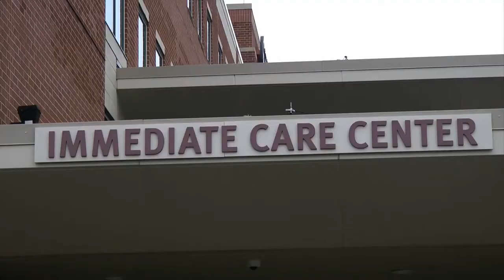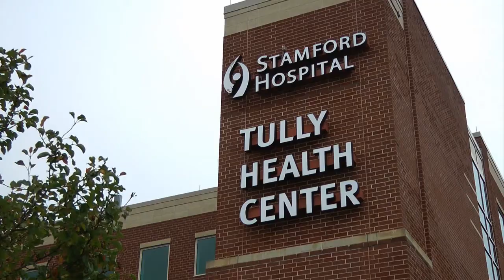Stamford Family Grateful to Stamford Hospital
Stamford resident Jamie Krug and her family have a special saying for Stamford Hospital. "We say it saved our son's life twice," said Jamie Krug, who is part of the hospital's Dream Ball committee. At the hospital her now four-year-old son was born five weeks premature."He ended up needing chest tubes. He coded multiple times. The first time being in my husband's arms the first time my husband held him," said Krug.After being transferred to a different hospital, they brought their son back into the care of Stamford doctors a second time."Stamford Hospital was the place that diagnosed him with having had a stroke in utero which, as tragic as that was, the fact that he had this incredible early detection, he was able toit was able to give him the opportunity to have therapy and medical intervention that was necessary to give him the quality of life he will now have," said Krug.Wanting give back, she and her husband volunteer with the hospital's Dream Ball event. It raises funds for important patient programs and services, and is coming up Saturday.Those funds benefit services like technology necessary to save babies, like Krug's son, in the Neonatal Intensive Care Unit.